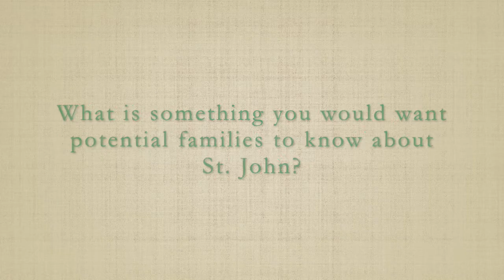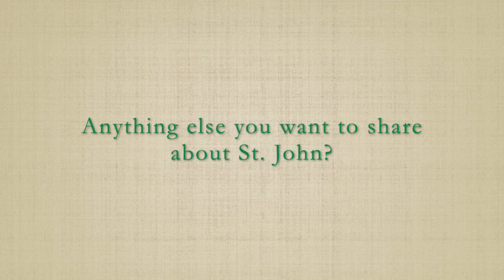What do you want people to know about St. John?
Students talk about what they would want prospective families to know about St. John Catholic School in San Lorenzo. Students come to St. John Catholic School for a Christ-centered environment and leave St. John with Faith, Love, Knowledge and Purpose.

Come see how we build a foundation for your child's success academically, spiritually, and socially.